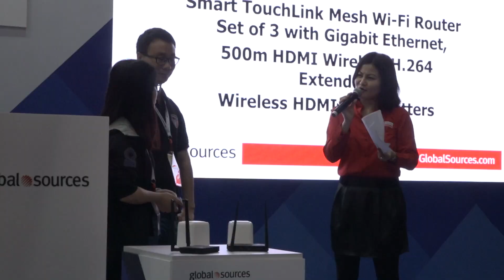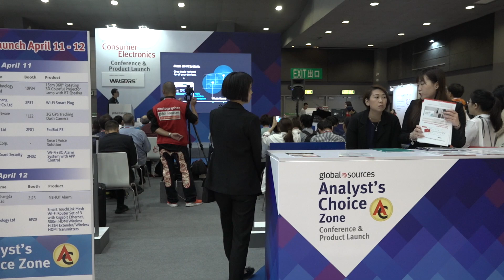Analysts' choice Zone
This zone is displayed 100 Global Sources Analyst's Choice products. See more details in the video.